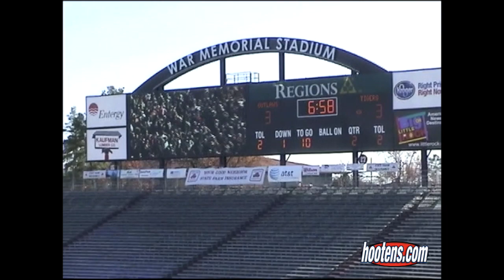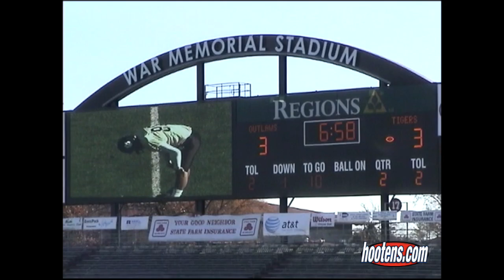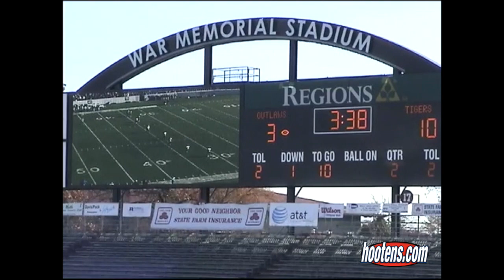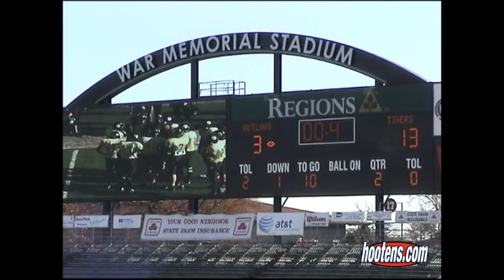2005 Charleston 21, Dierks 9 State Championship